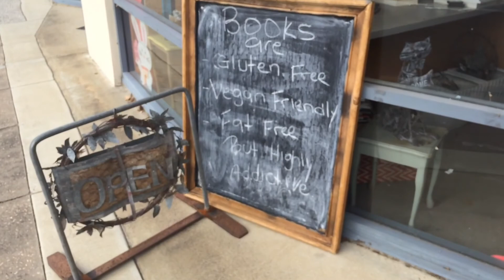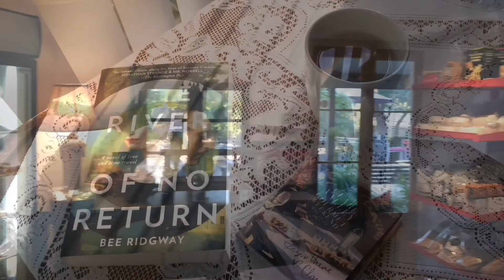Nomad Notes #2 | Clare Valley May 2017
When you lose your voice, and decide to finally post your next instalment of The Nomad Notes, a road trip to the Clare Valley Gourmet Weekend.